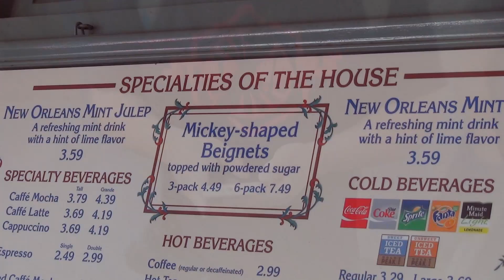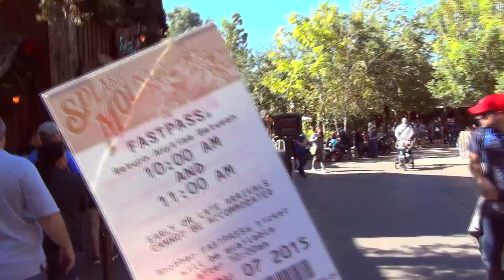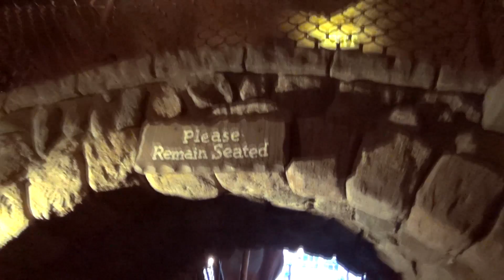Somehow we get Sara on Splash Mountain...she secretly loved it | 11-07-15 Pt. 5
We finally get Sara on Splash Mountain.  She has this hair thing I guess.  And I'm pretty sure she had more fun than anyone else did on the ride that day.  But first, FINALLY we get us some mickey shaped beignets at the French Market.  Not pumpkin though.  Oh, don't forget the Mint Juleps!